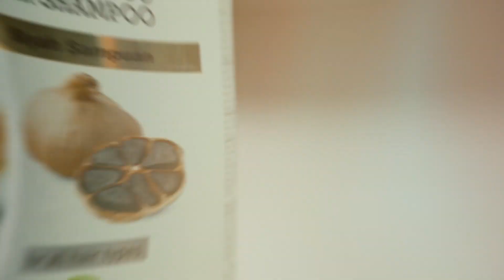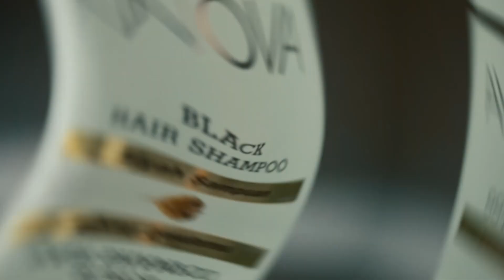SAHRO | Roman | 2-bob | Muallif: Mustafo Yusuf